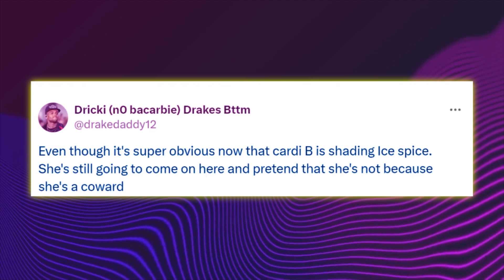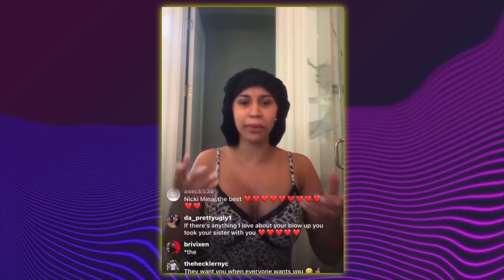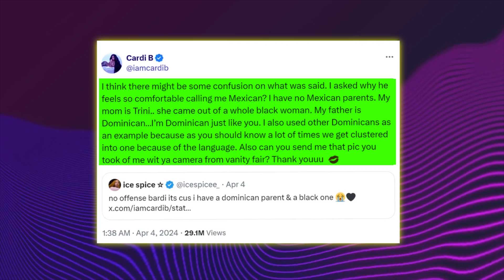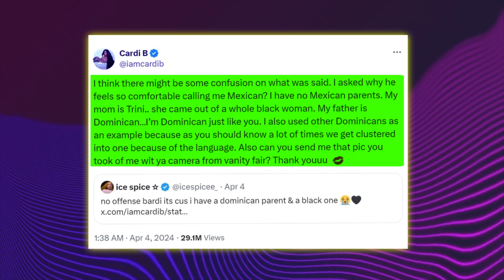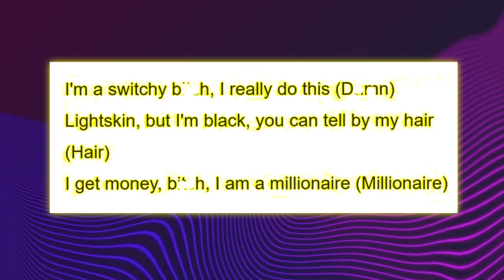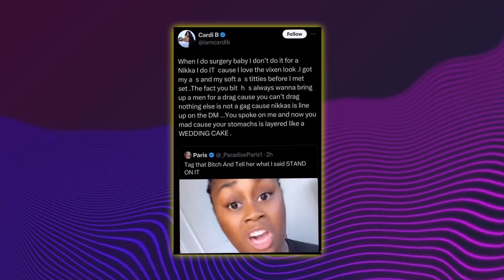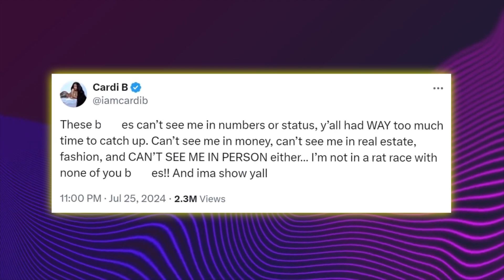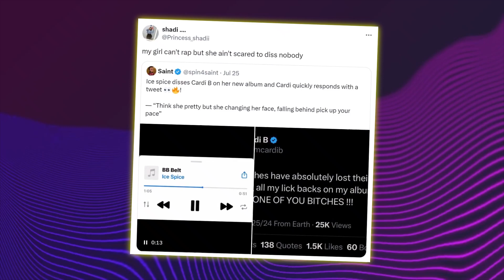Offset CAUGHT Red-Handed Attempting to Smash Ice Spice While Cardi B is PREGNANT !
Watch as Offset gets caught red-handed trying to smash Ice Spice while Cardi B is pregnant! Get all the juicy details in this scandalous video...